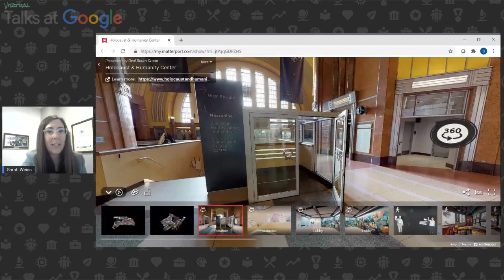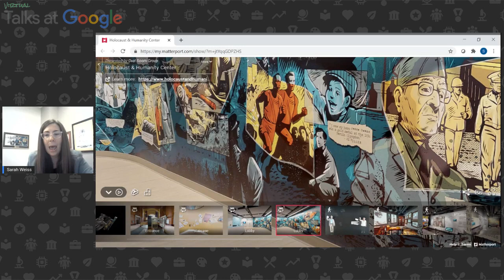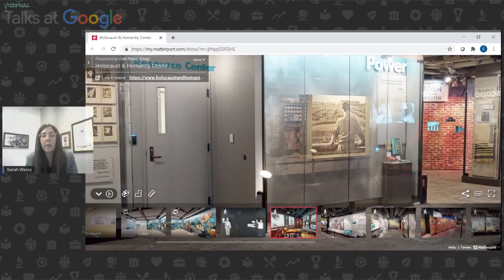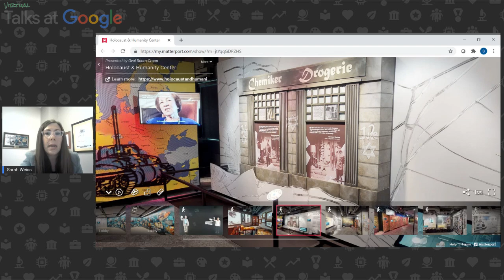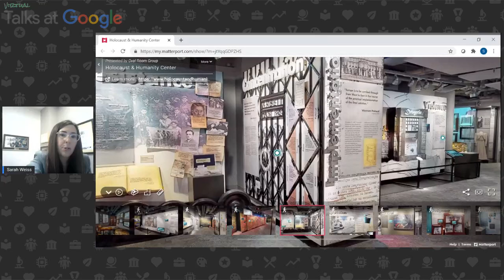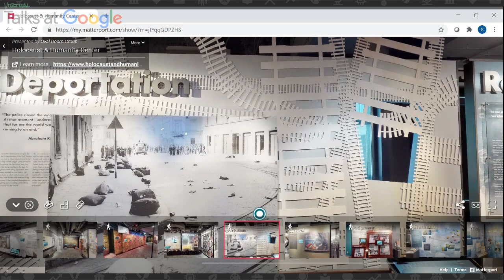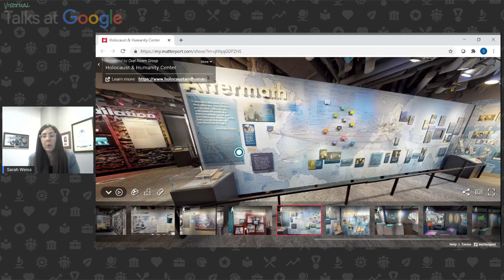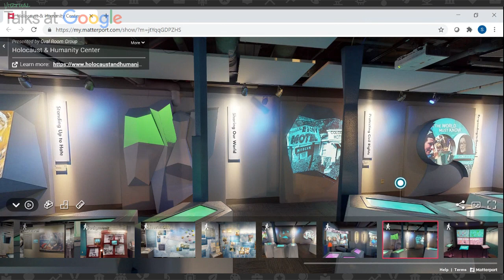Sarah Weiss | Holocaust Remembrance | Talks at Google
In honor of Holocaust Remembrance Day, Sarah Weiss discusses the history of the Holocaust & Humanity Center and its mission to ensure that the lessons of the Holocaust inspire action today.

Through innovative programs and partnerships, HHC challenges injustice, inhumanity, and prejudice, and fosters understanding, inclusion, and engaged citizenship. Located at Cincinnati’s historic Union Terminal, a train station where numerous Holocaust survivors arrived in Cincinnati to rebuild their lives, the museum examines this watershed moment through its connection to the site. Using innovative storytelling, interactive experiences, and genuine artifacts, visitors witness the strength and courage of the human spirit set against the backdrop of one of the darkest chapters in human history.

Sarah Weiss joined the staff of the Holocaust & Humanity Center in 2004. She was appointed executive director in 2007 – working to formulate lasting partnerships with organizations and educational institutions locally, nationally, and internationally. As the granddaughter of Holocaust survivors, Weiss brings a personal connection and passion to her work. She is a graduate of a competitive course at the esteemed Yad Vashem International School for Holocaust Studies, in addition to completing the Lerner Fellowship through the Jewish Foundation for the Righteous at Columbia University. Building bridges between Jewish and non-Jewish communities, Weiss advocated on behalf of the Jewish community, and Israel, during a time when antisemitism and hate-related crimes increased locally and nationwide. She is the recipient of the 2007 Public Allies Changemaker Award, the Jewish Federation of Cincinnati’s 2011 Weston Avodah Award. She was selected as a YWCA Rising Star in 2012, and she received the FBI Director’s Leadership Award in 2013. Most recently, in 2019, she successfully led the Holocaust & Humanity Center’s groundbreaking move to Cincinnati’s historic Union Terminal. The Center is the only Holocaust museum in the United States with a direct connection to its physical location.

For more information on the Holocaust and Humanity Center, please

Moderated by Hannah Stein.